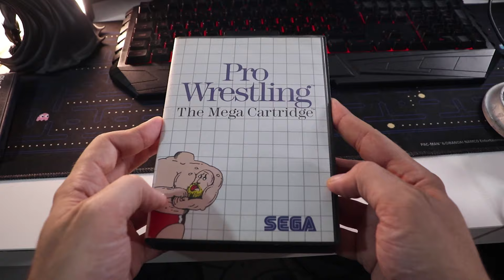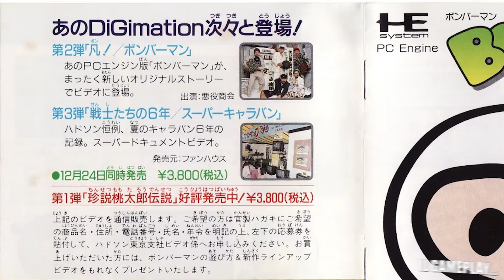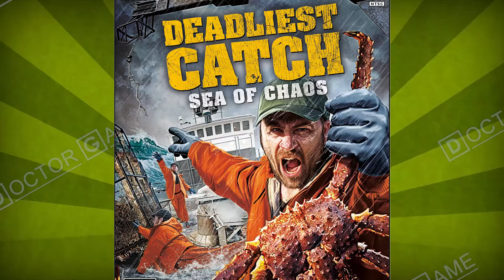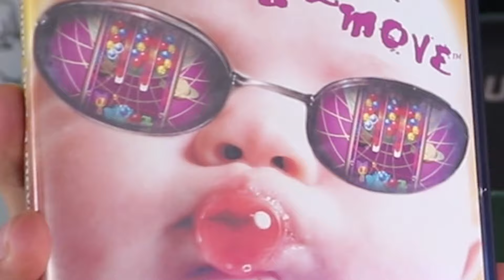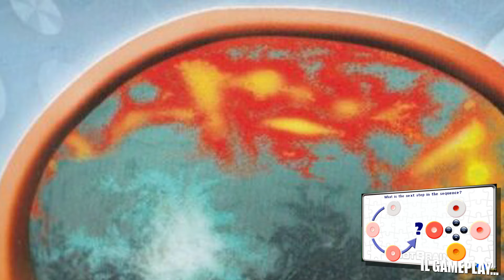Queste COVER NON le dovreste GUARDARE!!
Vi è mai capitato di guardare la cover di un gioco ed esclamare "Ma che diavolo...?!?". Ecco, a me spessissimo. Ve ne parlo in questo video, con una delle mie solite classificone squisitamente soggettive.
E voi? Quali sono le vostre "copertine brutte"?

📚 IL MIO LIBRO

📌 Wishlist Amazon!

🙏 Per le vostre donazioni (se ne avete la possibilità e gradite dare un aiutino al canale)

♥ Pagine Sostenitrici:
Copyright notes:
Every image, mark or sound belongs to the companies entitled.